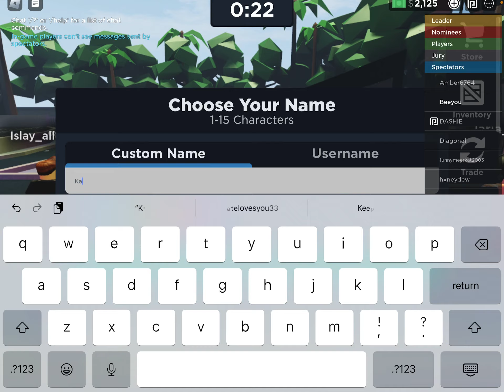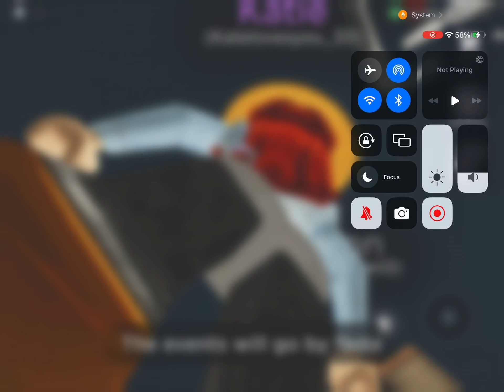Eviction Notice season 2 episode 1